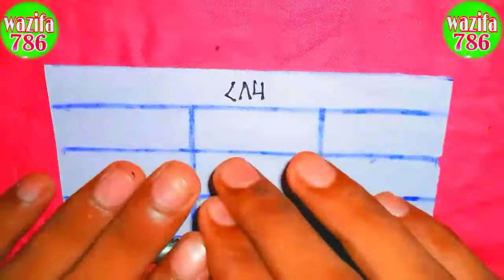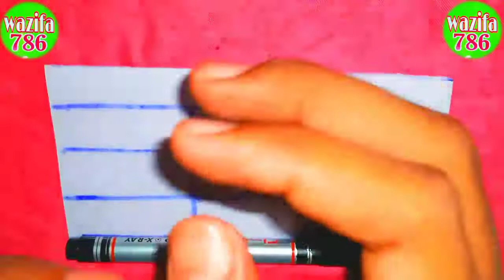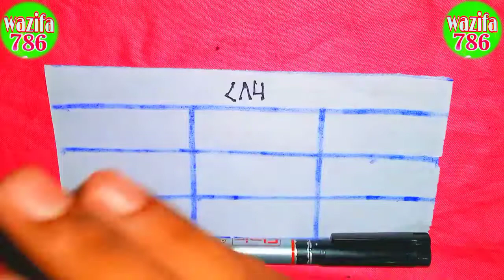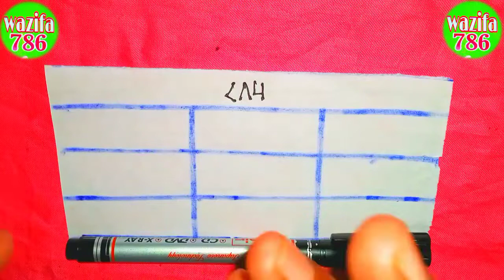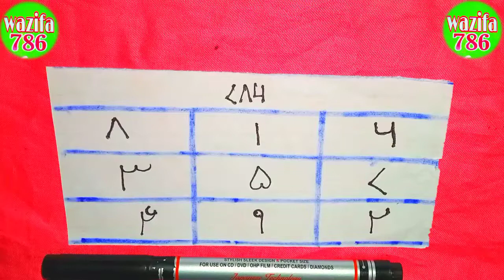mohabbat ka tabij ek din mein mohabbat ka asar mohabbat ka powerful wazifa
1_दिन_में_मोहब्बत_मोहब्बत_का_पावरफुल_ताबीज_मोहब्बत_ का_पावरफुल_वजीफा#

मोहब्बत का ताबीज मोहब्बत का वजीफा मोहब्बत का नक्शा मोहब्बत का अमल मोहब्बत का उपाय मोहब्बत का तरीका मोहब्बत का